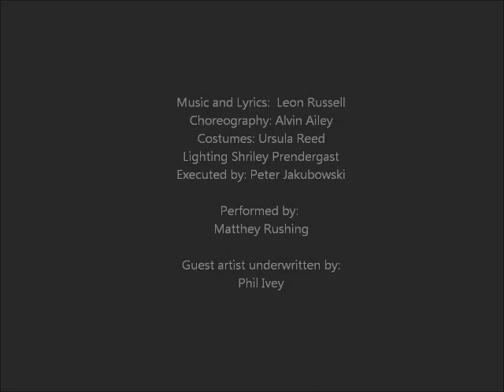NV Ballet Matthew Rushing